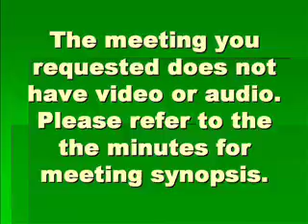2014 02 04 Special City Council Meeting